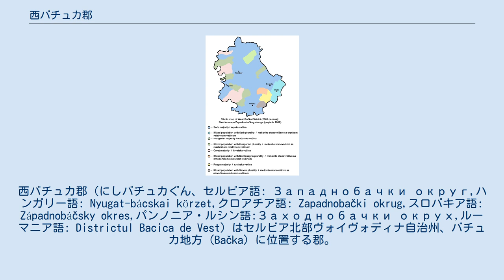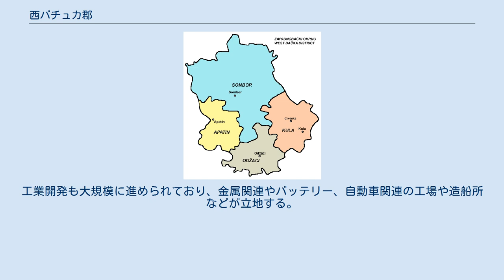西バチュカ郡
西バチュカ郡（にしバチュカぐん、セルビア語: Западнобачки округ,ハンガリー語: Nyugat-bácskai körzet,クロアチア語: Zapadnobački okrug,スロバキア語: Západnobáčsky okres,パンノニア・ルシン語:Заходнобачки окрух,ルーマニア語: Districtul Bacica de Vest）はセルビア北部ヴォイヴォディナ自治州、バチュカ地方（Bačka）に位置する郡。
2002年の国勢調査による人口は215,916人で行政の中心都市（郡都）はソンボルである。
 西バチュカ郡は4つの基礎自治体によって構成されている。
 郡都ソンボルには豊かな文化と伝統があり、カトリック教会やフランシスコ会修道院は18世紀以来のものである。
ソンボル近郊のスタパル（Stapar）にある大小のセルビア正教教会のイコノスタシスは文化遺産に登録され保護されており、町の長い歴史の証人として耐えている。
 今日、ソンボルでは1,000km²の農地が広がりそのうち970km²が耕作に適した土地となっている。
また、牛の飼育も重要な位置を占める。
工業開発も大規模に進められており、金属関連やバッテリー、自動車関連の工場や造船所などが立地する。
農業に関連した食品加工関連の産業も盛んである。